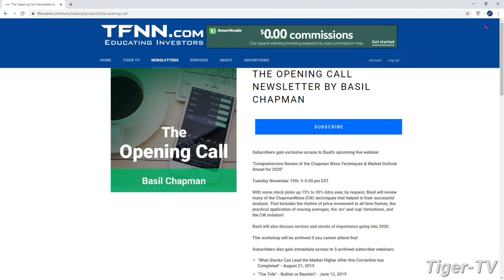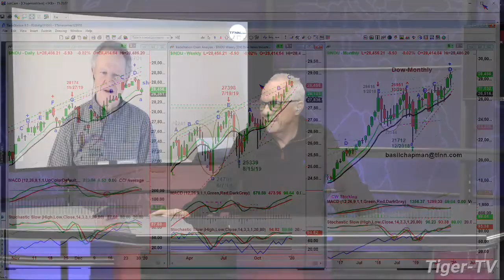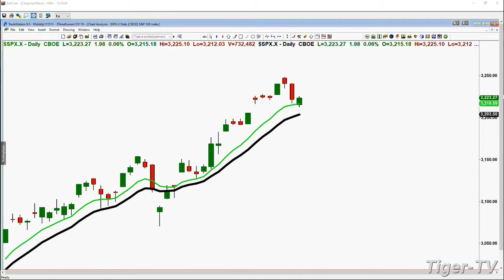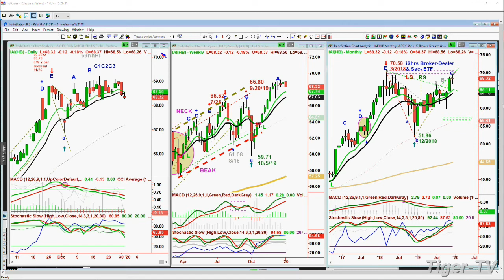December 31st, Basil Chapman on the Tom O'Brien Show on TFNN - 2019